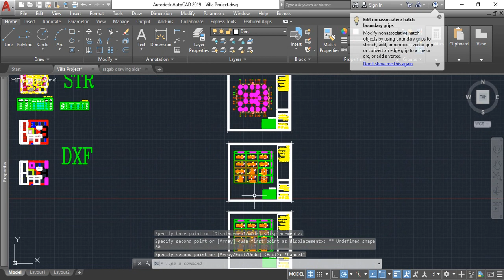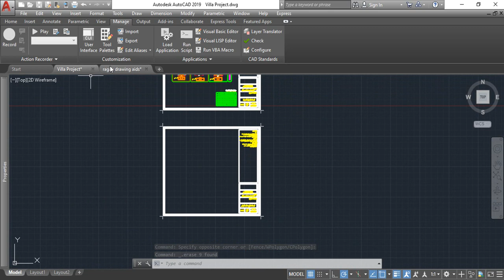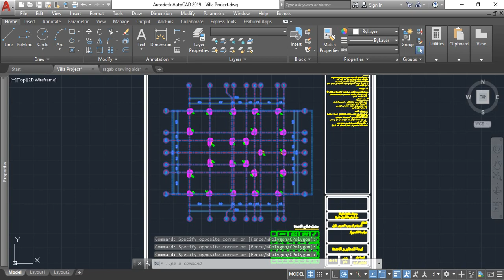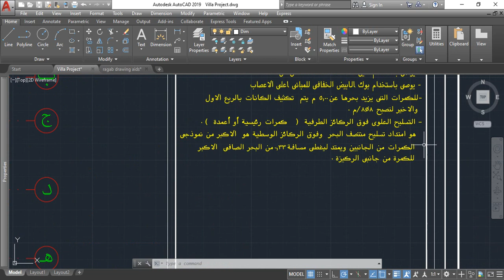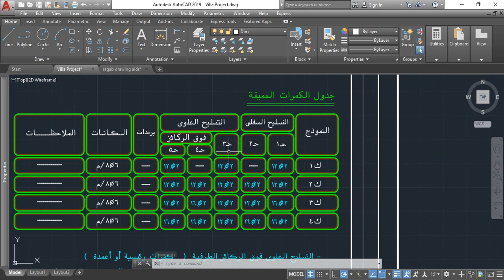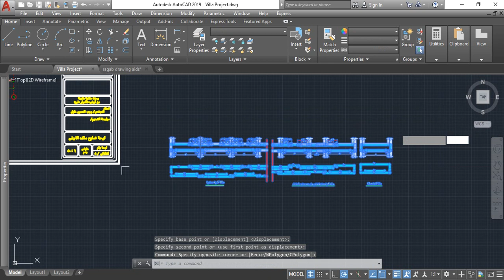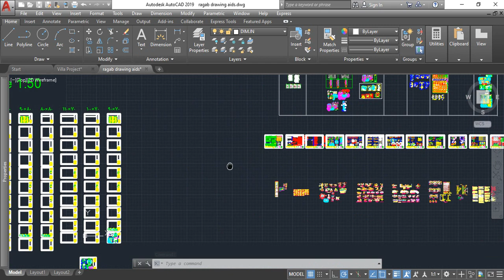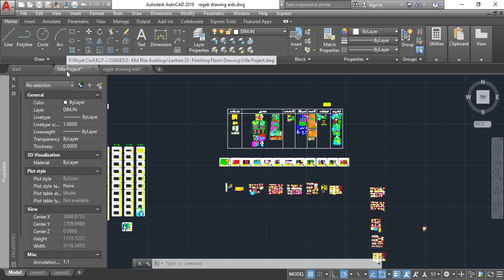Level 3- Lecture 39-1 Finishing Floors Drawing